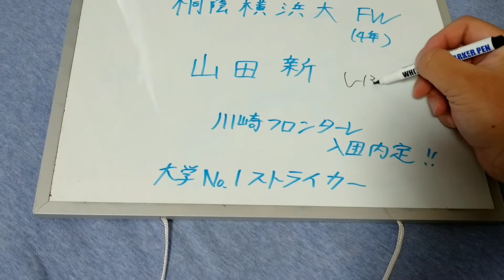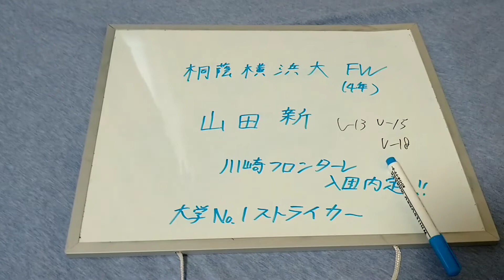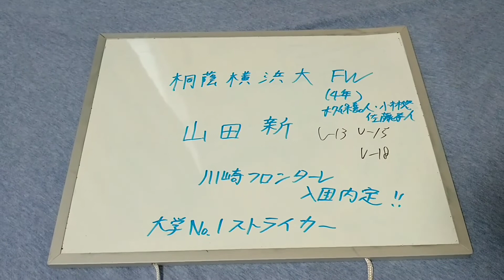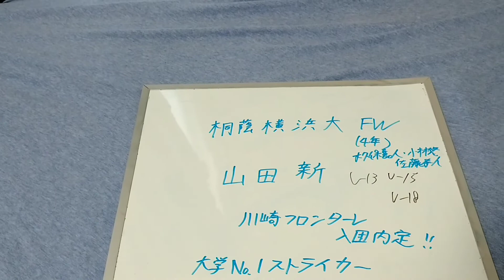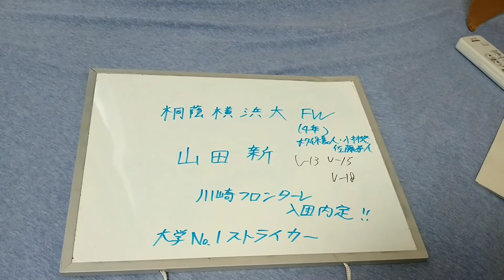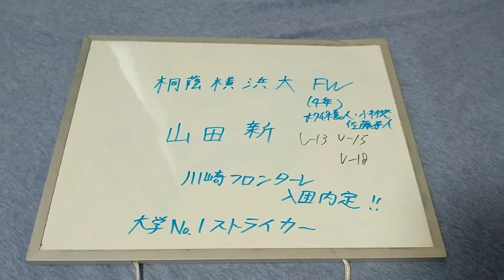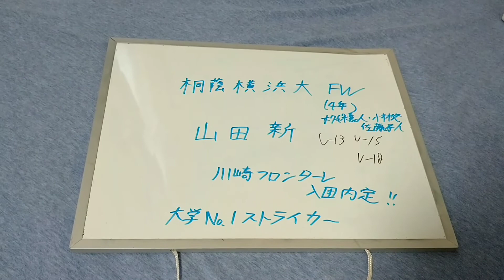山田新 川崎フロンターレ入団内定